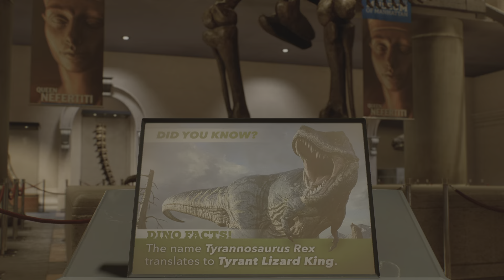(PS5) Spider man 2 Lizard fight | Ultra Graphics Gameplay 4K HDR 60FPS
(PS5) Spider man 2 | Ultra Graphics Gameplay 4K HDR 60FPS